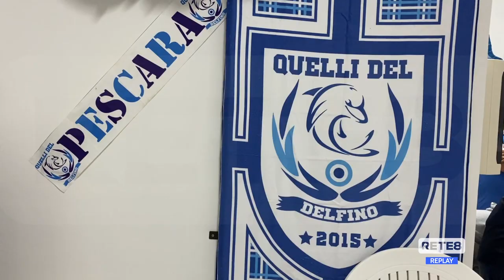Serie C Pescara - A Chiavari per il riscatto